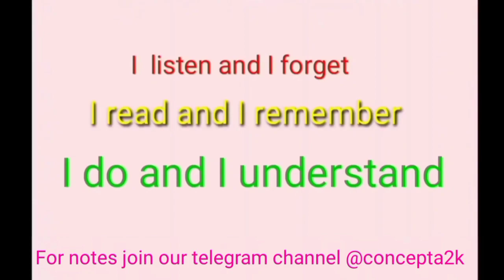Viva with my tuition students fun conversation in tamil